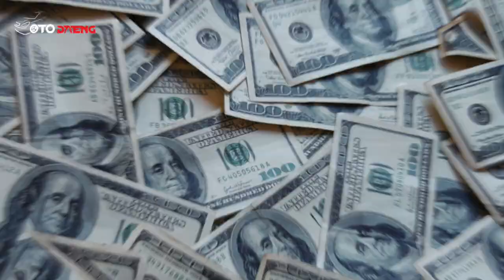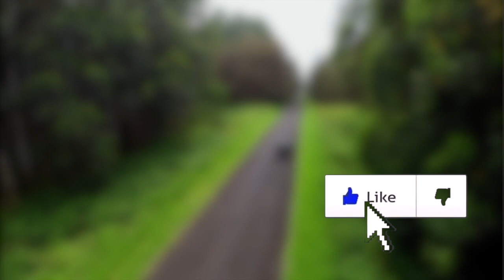GARASINYA BERTABUR SUPERCAR!? Begini Koleksi Mobil Mewah Keluarga Kerajaan Dubai yang Bikin Pangling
Kegilaan para miliarder akan kehidupan glamor dan mobil-mobil bertenaga super di Dubai sudah menggema dan sering kali membuat iri para penggemar supercar di hampir seluruh penjuru dunia. Bagaimana tidak, bahkan armada kepolisian mereka saja memiliki sederet 'pasukan' supercar khusus dengan seragam hijau putih khas Dubai Police Force. Ga cuma itu, kendaraan super keren milik sang putra mahkota dan kerajaan Dubai  kalau ditaksir total nilainya bisa menembus Rp 128 miliar. Penasaran mobil apa aja? Yuk kita intip infonya!